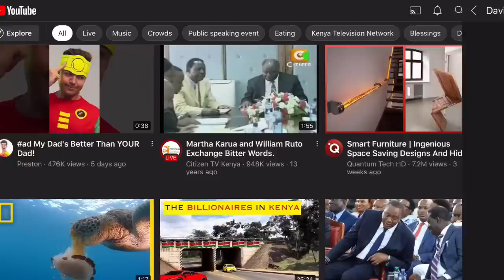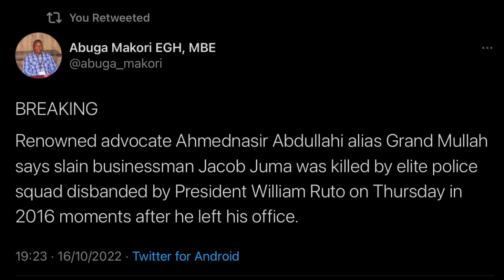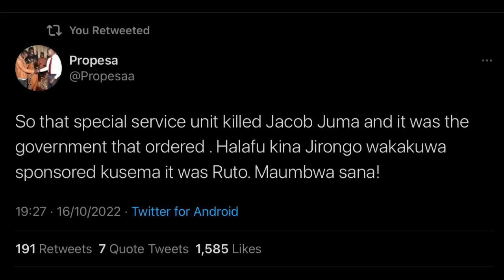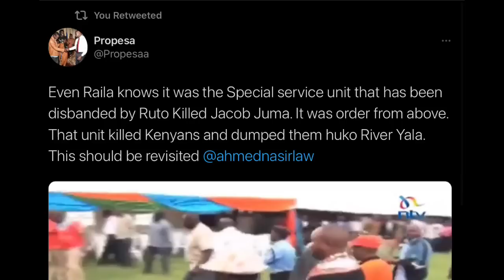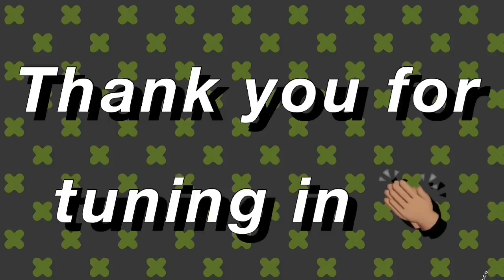GEORGE KINOTI IN TROUBLE AS RUTO EXPOSES DCI HITSQUAD THATS BEEN DUMPING DEAD KENYANS IN RIVER YALA!